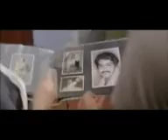Snehaveedu Trailor Kvashiqpattambi